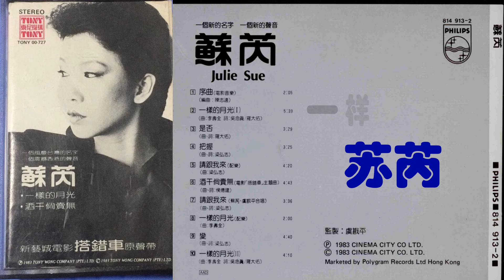【那些熟悉的歌】苏芮 - 一样的月光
苏芮   一样的月光
From 1983 搭错车电影原声带

作词：吴念真/罗大佑
作曲：李寿全

什么时候
儿时玩伴都离我远去
什么时候
身旁的人已不再熟悉
人潮的拥挤
拉开了我们的距离
沉寂的大地
在静静的夜晚默默的哭泣

什么时候
蛙鸣蝉声都成了记忆
什么时候
家乡变得如此的拥挤
高楼大厦
到处耸立
七彩霓虹
把夜空染得如此的俗气

谁能告诉我
谁能告诉我
是我们改变了世界
还是世界改变了我和你
谁能告诉我
谁能告诉我

一样的月光
一样的照着新店溪
一样的冬天
一样的下着冰冷的雨
一样的尘埃
一样的在风中堆积
一样的笑容
一样的泪水
一样的日子
一样的我和你
一样的笑容
一样的泪水
一样的日子
一样的我和你